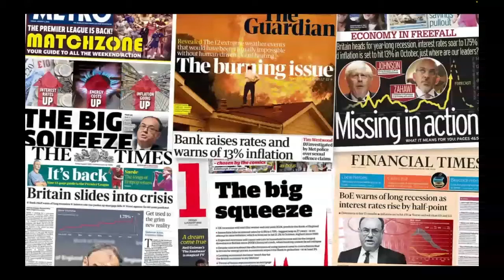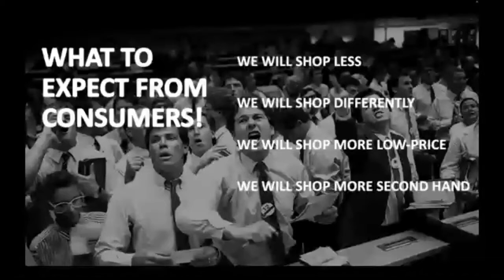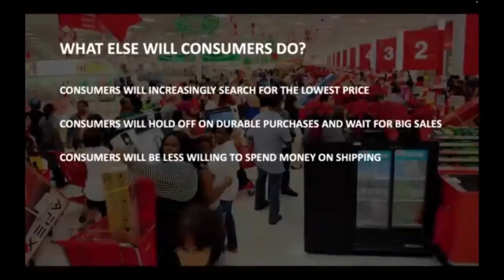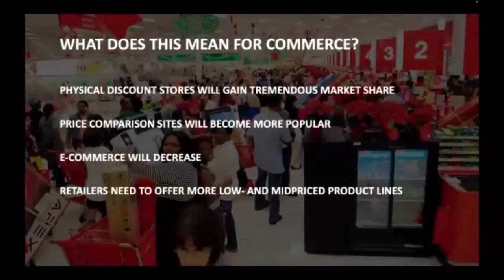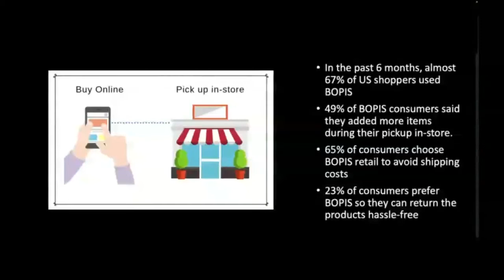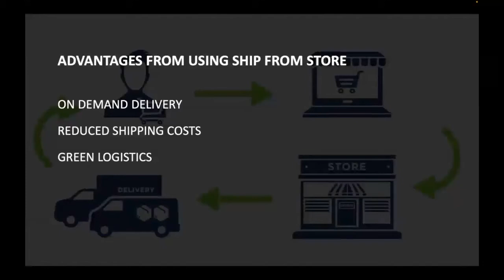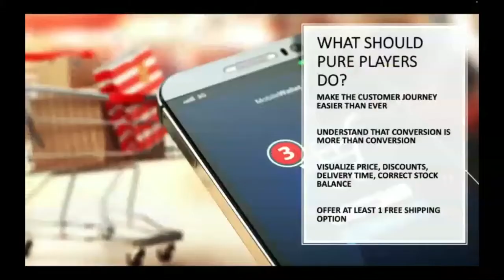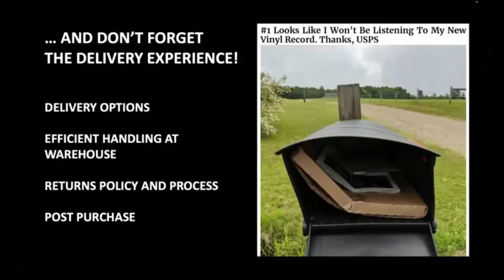nShift Webinar - What's in store for online retailers in 2023?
On 24 November, the dynamic duo, Mats Fischerström and Axel Lindgren, the Ecommerce Evangelists from nShift, presented "The shape of e-commerce to come: What’s in store for online retailers in 2023?"